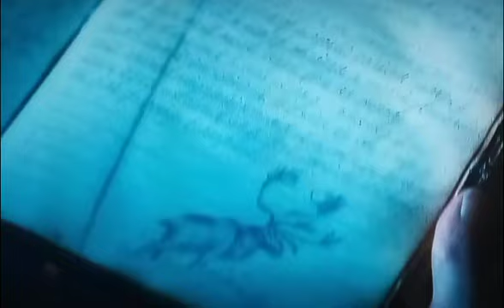Sweet Tooth S2E1 Opening Scene of season 2!